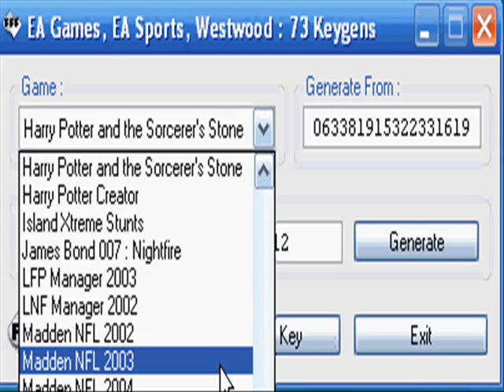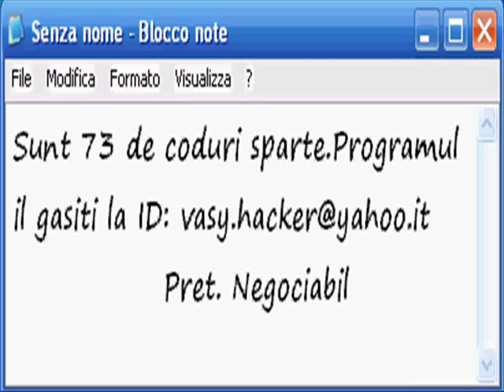EA.Games.Multi.Keygen By vasy.hacker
EA.Games.Multi.Keygen MY ID: vasy.hacker
Pret Negociabil